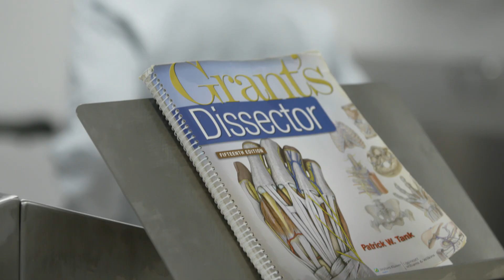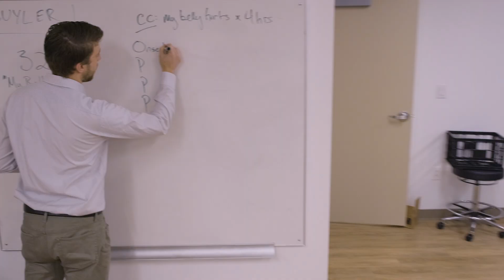The New Jersey Campus for Physician Assistant Studies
The New Jersey Campus for Physician Assistant Studies at Thomas Jefferson University provides a dynamic adult learning environment, including a 60-seat classroom, a large conference room, a brand new physical diagnosis/clinical skills lab with medical simulators, a 12 station full-dissection cadaver lab, administrative offices, break out and study spaces for the PA students and faculty.

The New Jersey Campus is located in Voorhees, New Jersey is designed for students who have already completed a bachelor’s degree or who will be completing a bachelor’s degree before matriculation into the graduate physician assistant program. Students are awarded a Master of Science in Physician Assistant Studies (MSPAS) degree upon successful completion of our Program.